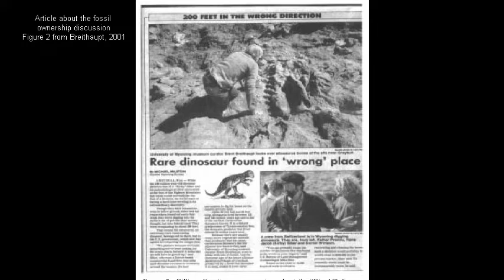Professor Don Boyd Oral History Project: Discovering Big Al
The UW Geological Museum hired Willow Belden, a Laramie local and the host and creator of Out There, an award-winning podcast about the outdoors, to interview Dr. Boyd for an Oral History project. Willow met with Dr. Boyd several times and used material from her interviews to create several short, narrated audio stories that cover specific themes.
In this segment Don, in addition to past museum director Brent Briethaupt, discuss the discovery and excavation of Big Al, our infamous Allosaurus skeleton.